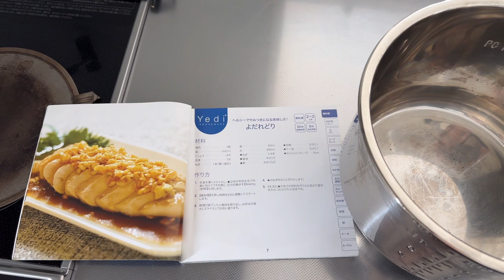【時短晩御飯】圧力鍋で1人前173円の節約献立/鶏ハム/簡単レシピ/夕飯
いつも動画を見て頂きありがとうございます！

1人前200円以下の簡単おつまみレシピを投稿しているツマです🤗

本日の動画では、圧力鍋エディハウスウェアを使って鶏ハム献立を作ってみました🤗

▷エディハウスウェア電気圧力鍋

圧力鍋の中ではお値段がお手頃ですよね…？🤔

無水カレーや手羽元と大根の煮物など、ほったらかしておけば作れるので我が家ではめっちゃ重宝しています♡

▷今回の動画で紹介したレシピ

【鶏ハム】
〜材料〜
酒…50ml
水…200ml
ねぎの青いところ

1.材料を圧力鍋に全部いれる。
2.鶏胸肉を選択し5分で煮る。

ツマのSNSアカウントはこちらです♪

〜料理の発信を頑張りたい人向けのアカウント〜